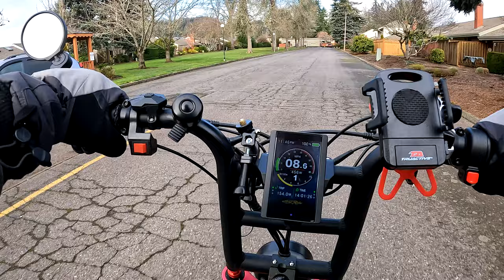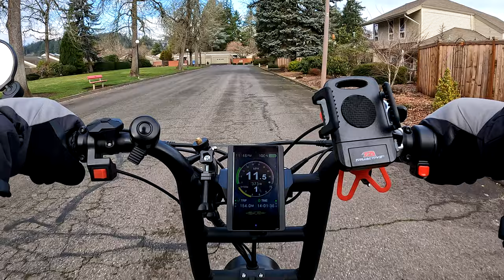Ariel Rider Grizzly Ebike Ride Using GoPro10 In 4k 60fps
Ariel Rider Grizzly Ebike Ride In 4K
GoPro 4K Recorded Ride On The Ariel Rider Grizzly.
I Give A Quick Update On The Lyric Graffiti Ebike.

Xnito Helmets: Be sure to click on this link to save $15 off your Xnito Helmet!